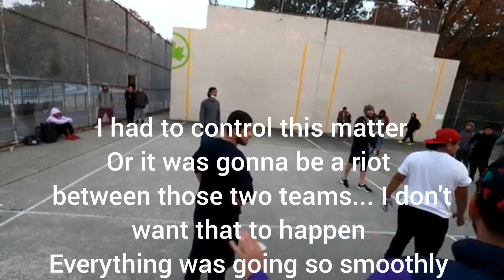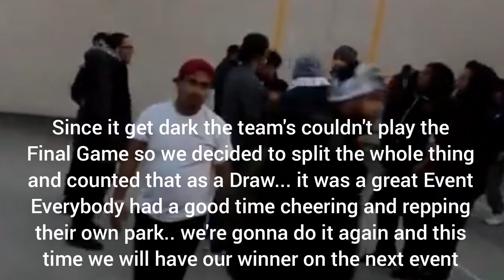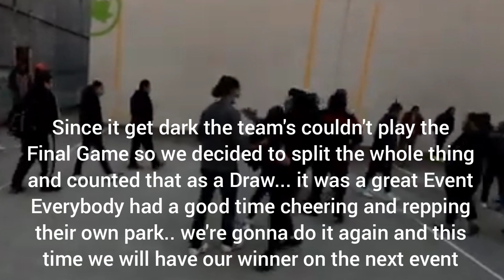Handball Blog: Park Wars (Victory vs Knickerbocker) Behind and During the Scenes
Date : 11/7/21

Park Event Team Victory goes against Team Knickerbocker to determine who is the best park of the day... nothing but great vibes and it was fun to watch